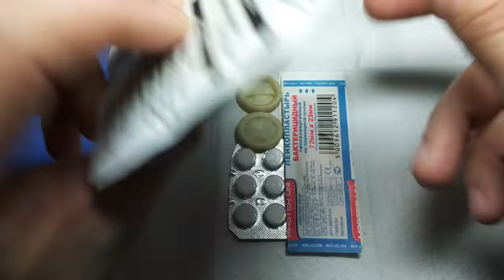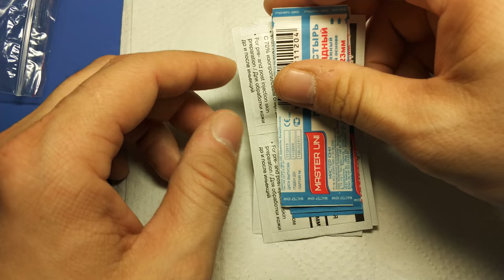EDC Аптечка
поддержи мой канал подпиской моя EDC аптечка на каждый день